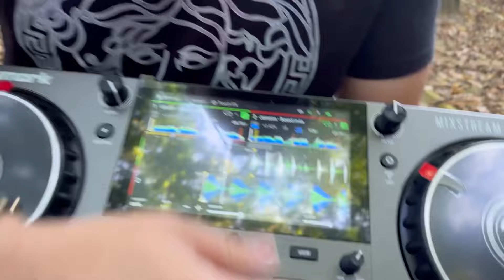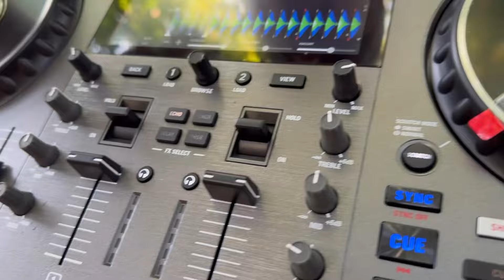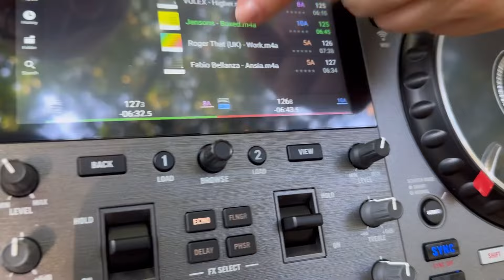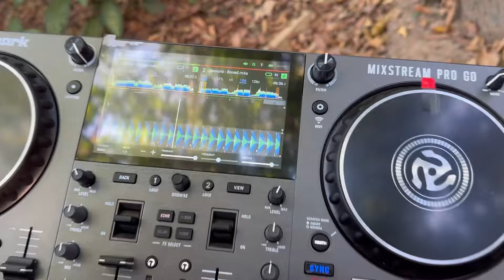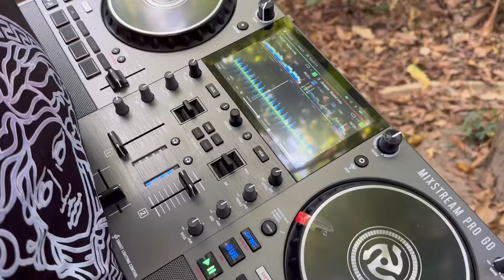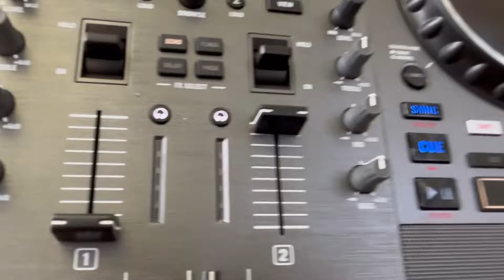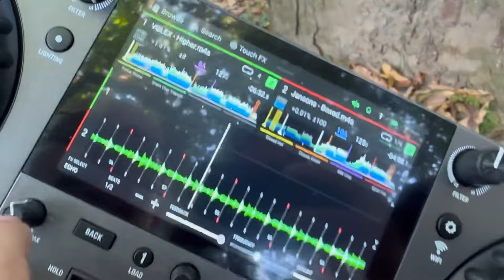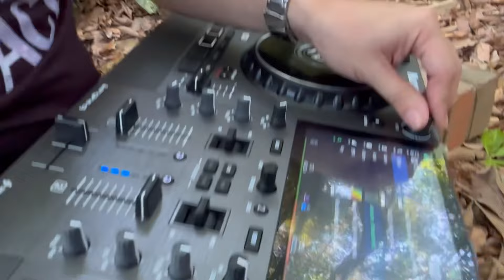Tutorial Numark MixStream PRO GO - Consola Dj sin cables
Hoy les presento la nueva NUMARK MIXSTREAM PRO GO, una consola que tiene batería, pantalla, sonido, efectos y wifi lo que te permite mezclar en cualquier lugar del mundo.